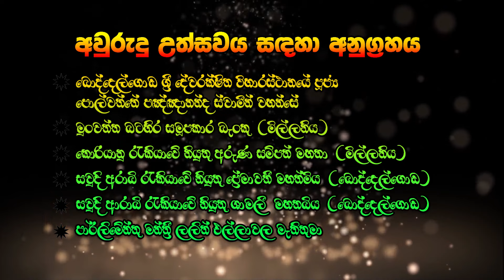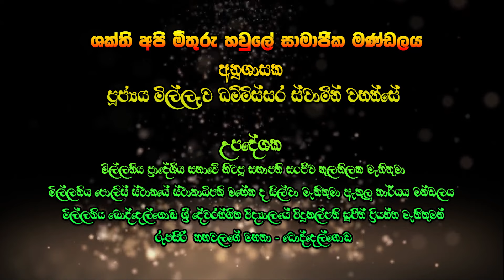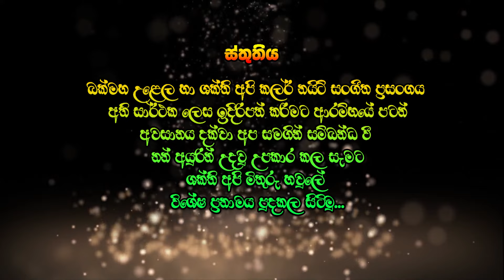මිල්ලනිය ශක්ති අපි කලර් නයිට් ප‍්‍රසංගය එක දිගට අහගෙන යන්න | All Write Millaniya Full Show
Sampath Video | Live Musical Show in Sri Lanka | Top Nonstop | Best Sinhala Songs | Sinhala New Songs 2019 | Sinhala New Songs

අලුත්ම සංගීත ප්‍රසංග, ගොසිප් එක්ක හැමදාම අලුත්වෙන හොඳම ප්‍රසංග වෙදිකාවේ හොදම ටික අපේන්, සිංහල සිංදු.